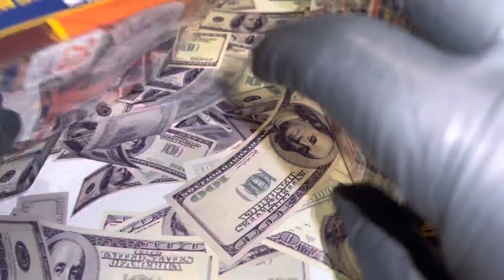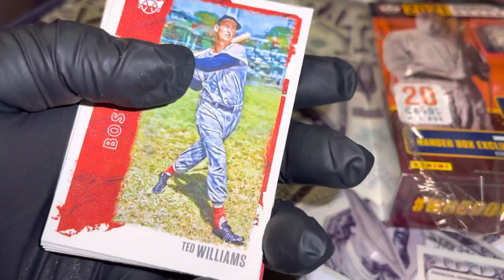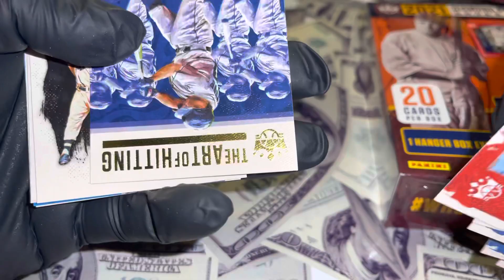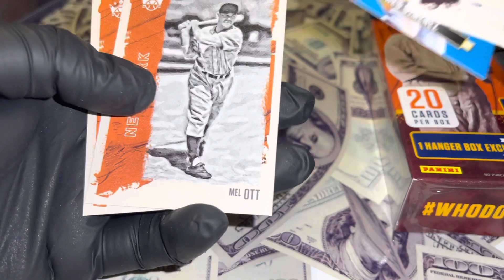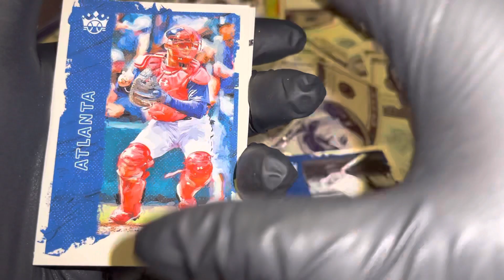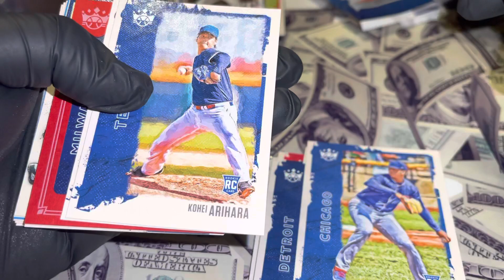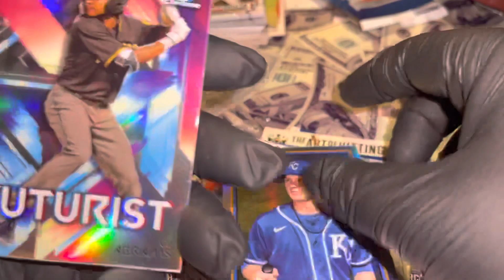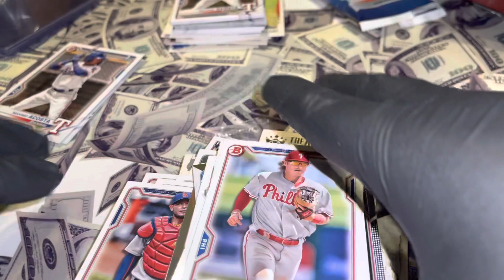Bowman 2021 Baseball value packs 2021 diamond kings hangers break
Quick rip